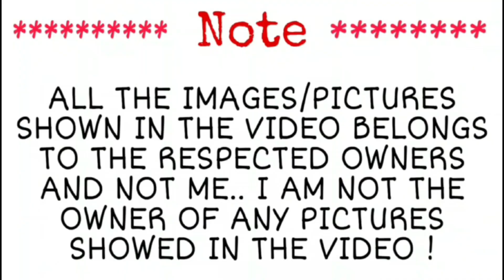Sasori, Father and Mother puppets!! | Kankuro vs Granny Chiyo in tamil | Topputucker #258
Actual Episode No: 319

*Season 14*